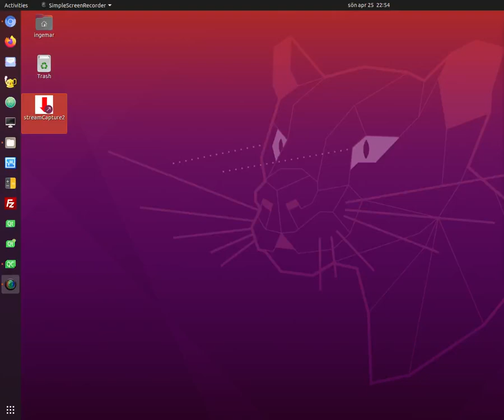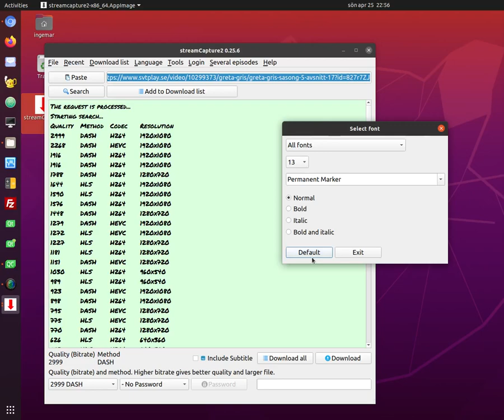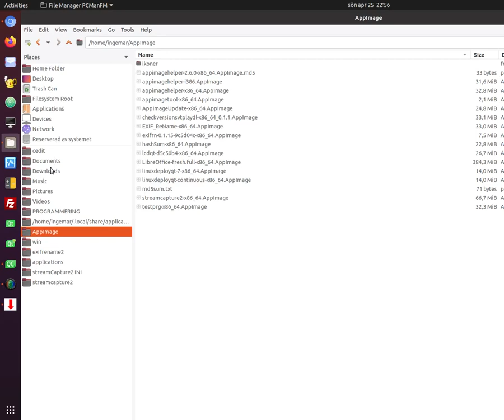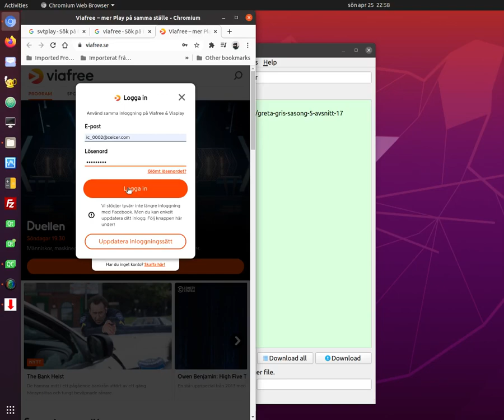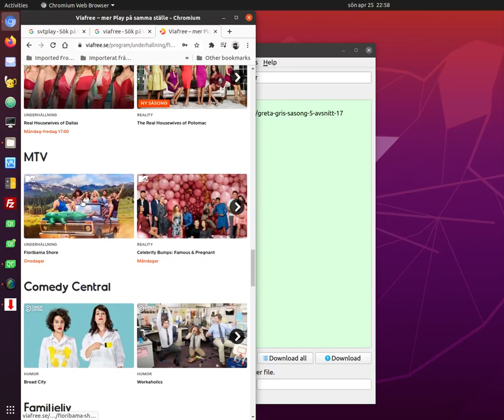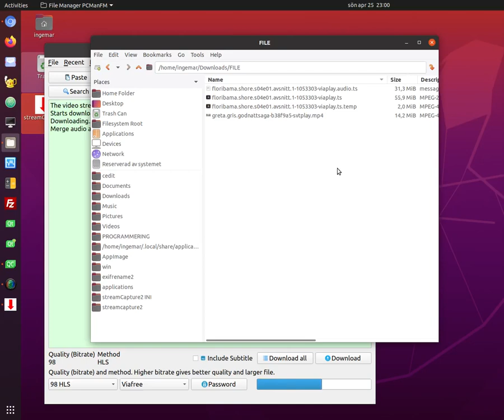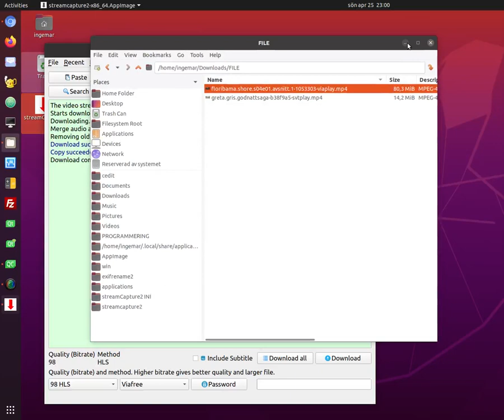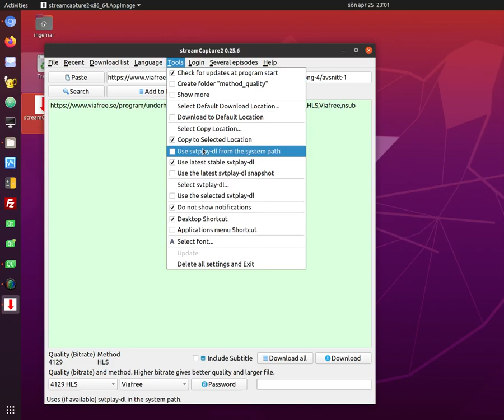streamCapture2 2021 04 25 22 54 51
streamCapture version 0.25.6